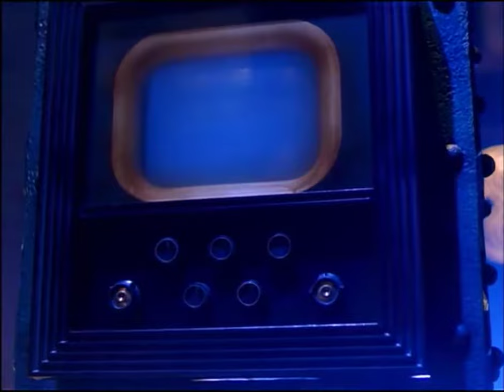Doctor who Tvmovie: TARDIS malfunction scene